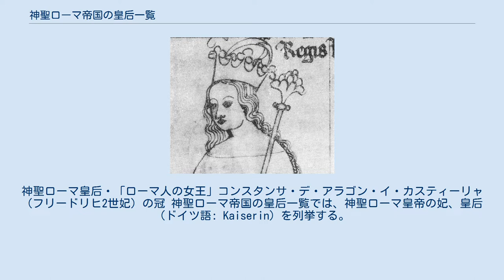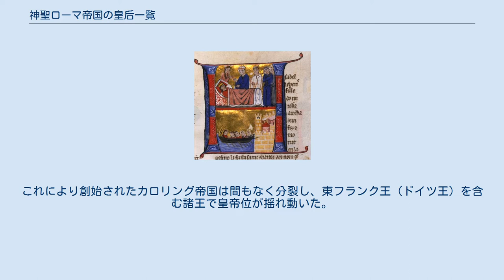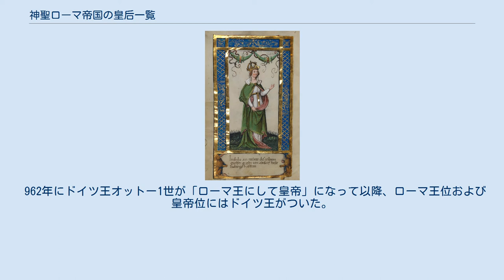神聖ローマ帝国の皇后一覧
神聖ローマ皇后・「ローマ人の女王」コンスタンサ・デ・アラゴン・イ・カスティーリャ（フリードリヒ2世妃）の冠 神聖ローマ帝国の皇后一覧では、神聖ローマ皇帝の妃、皇后（ドイツ語: Kaiserin）を列挙する。
神聖ローマ帝国では男性のみが皇帝に選出されることが定められていたため、東ローマ帝国やロシア帝国に見られるようないわゆる「女帝」は存在しなかった。
ただし、テオファヌ（オットー2世妃、オットー3世摂政）やマリア・テレジア（フランツ1世妃）のように、絶大な権威と権力を握り事実上の女帝のようにふるまった皇后もいた。
 中世西ヨーロッパの皇帝系統はフランク王国のカール大帝に始まる。
これにより創始されたカロリング帝国は間もなく分裂し、東フランク王（ドイツ王）を含む諸王で皇帝位が揺れ動いた。
そのため、この頃は必ずしもドイツ王が皇帝、その妃が皇后というわけではなかった。
 962年にドイツ王オットー1世が「ローマ王にして皇帝」になって以降、ローマ王位および皇帝位にはドイツ王がついた。
ただし、ドイツ王でありながら皇帝に即位できなかった者も多数存在する。
以下ではそのような例を除き、正式に皇帝となった者の妃のみを列挙する。